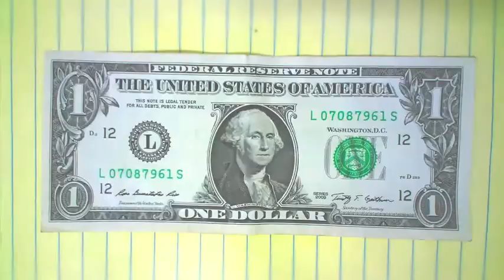Coins Replacement by Iain Cooper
Iain Cooper made this succinct and effective example of replacement animation in the University of Kansas Film & Media Studies Animation class.

Iain, we miss you!!!